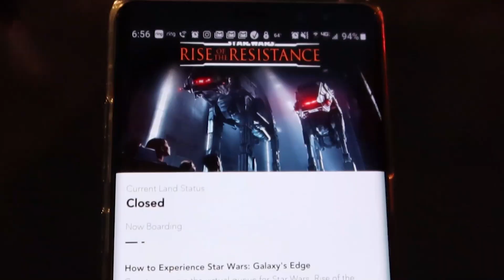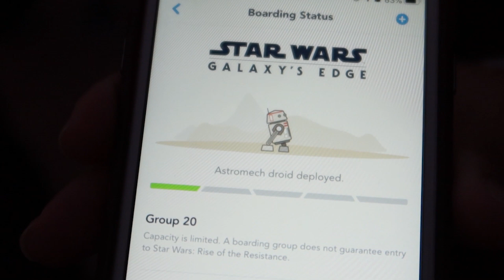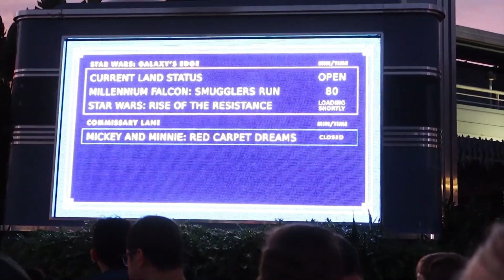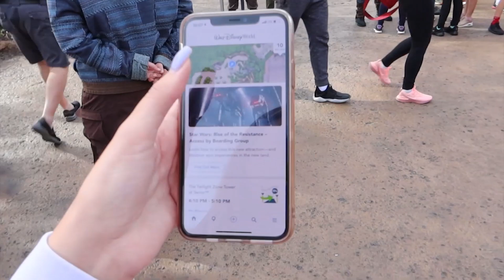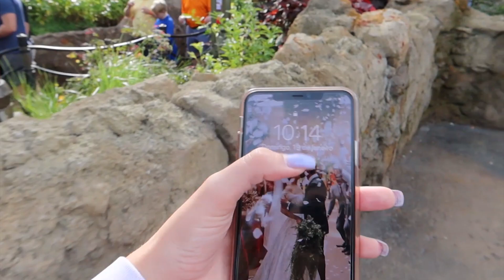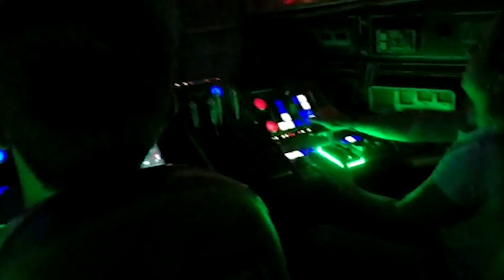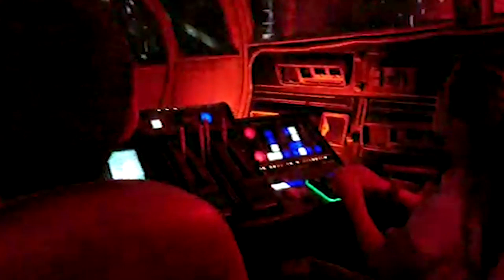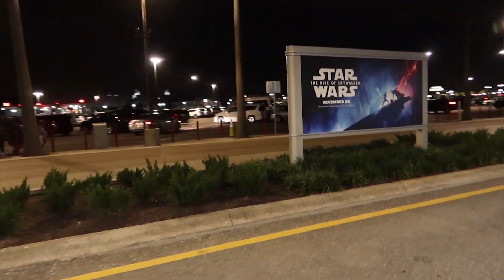TOUR EM STAR WARS NA DISNEY + VIREI FÃ DE CARTEIRINHA - Vlog Orlando Dia 13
Vamos fazer um tour pela nova área de Star Wars na Disney? Madrugamos no parque para conseguir entrar no novo brinquedo do Star Wars e foi uma experiência ÚNICA! De longe, é o melhor brinquedo de todos na Disney. Ahhh e eu pilotei uma nave, foi TOP. Bora assistir?